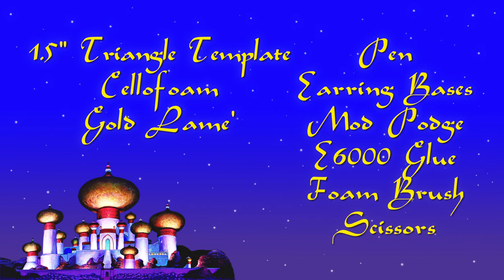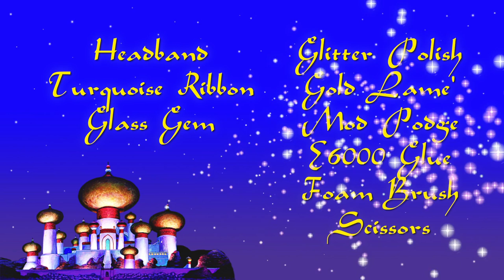DIY Princess Jasmine Costume Accessories - Necklace, Earrings, Headband & Hair Pieces || Lucykiins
HAPPY OCTOBER ! Let the HALLOWEEN madness begin ;) First up is this Princess Jasmine tutorial on all of her accessories! Hope you guys enjoy ♥

SUPPLIES:

*CHOKER
Round Choker - Forever 21
Felt - Michaels
Gold Lame' Ribbon - Swapmeet
Fabric Bond - Dollar Store
Ribbon Clamps - Ebay
Iron
Cloth
Marker
Scissors

*EARRINGS
1.5" Triangle Template - Printed It Out
Cellofoam - School
Earring Bases - Michaels
Mod Podge - Michaels
E6000 Glue - Michaels
Foam Brush - Michaels
Pen
Scissors

*HEADBAND
Headband - Dollar Store
2" Turquoise Ribbon - Michaels
Glass Gem - Dollar Store
Blue Glitter Nail Polish - Color Club Jingle Jingle
Cardboard - Cereal Box
Mod Podge - Michaels
E6000 Glue - Michaels
Foam Brush - Michaels
Scissors

*HAIR PIECES
Turquoise Ribbon - Michaels
Velcro - Swapmeet
Fabric Glue - Michaels
Fire Matches
Ruler
Scissors

Earn cash back from shopping ! For real, Ebates is the shit !!!

ON MY NAILS:
NYC - East Village

LIPS:
Colourpop Lippie Stix - Bound

WHAT I'M WEARING:
Top - Ebay